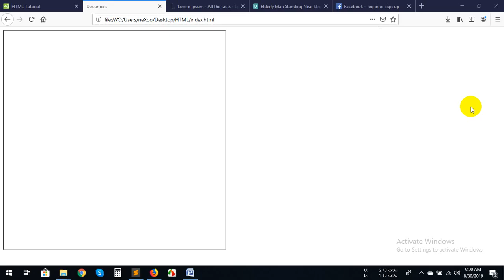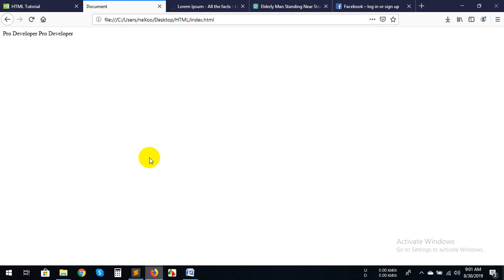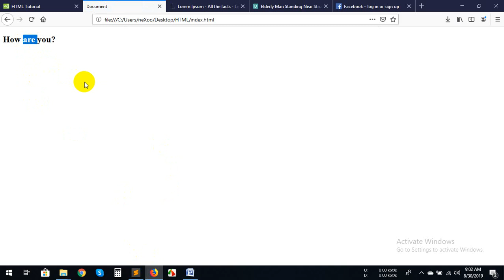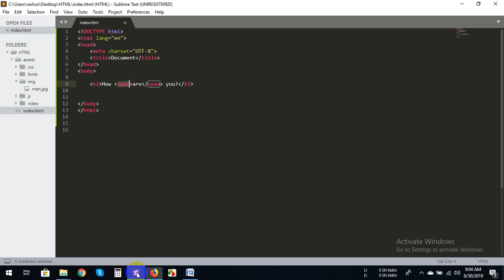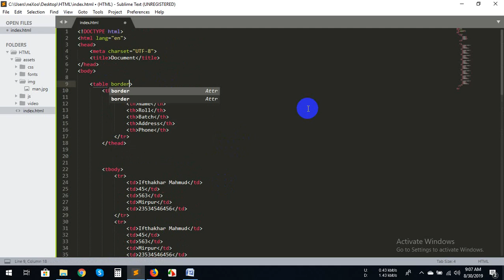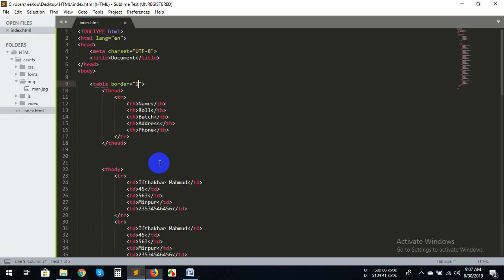HTML A-Z(Part-8): span tag, table tag, thead, tbody, tr, th, td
Span Tag:
The span tag is used to group inline-elements in a document.
The span tag provides no visual change by itself.

Table Tag:
An HTML table is defined with the table tag.

Each table row is defined with the tr tag. A table header is defined with the th tag. By default, table headings are bold and centered. A table data/cell is defined with the td tag.